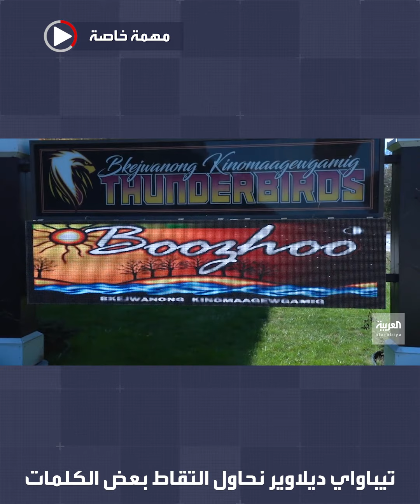سر تسمية سكان كندا الأصليين بالهنود